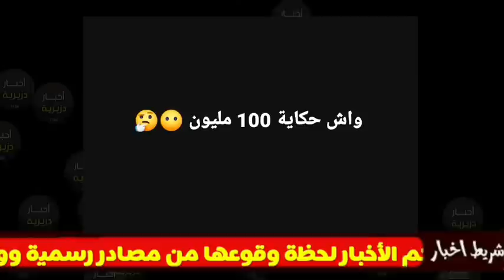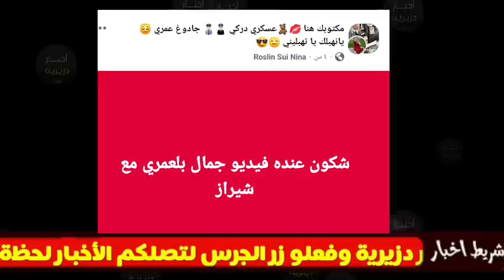هذه هي قصة اللاعب الجزائري جمال بلعمري و 100 مليون وشيراز العنابية والفندق...كاارثة بكل المقاييس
فيديو جمال بلعمري وشيراز العنابية